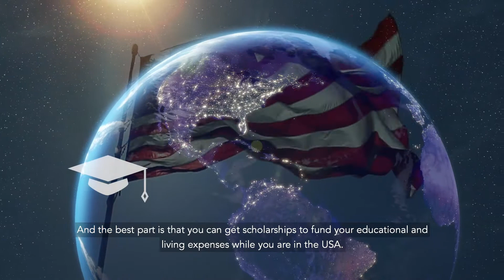Jesman Creative - CSUSA Call to Action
Used as part of Social Media marketing campaign to get potential customers to fill out a survey on the company webpage.